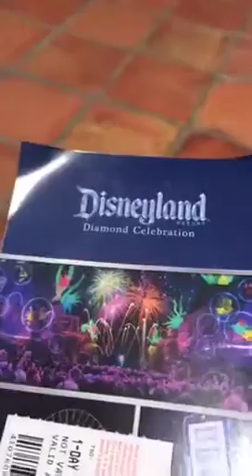Surprising my kids to Disneyland via periscope for everyone to see